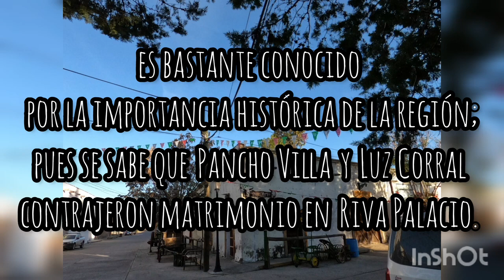Sendero a el Cañon de el Maiz, Cañon la Boquilla, en Riva Palacio Chihuahua MTB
Flores en el Camino